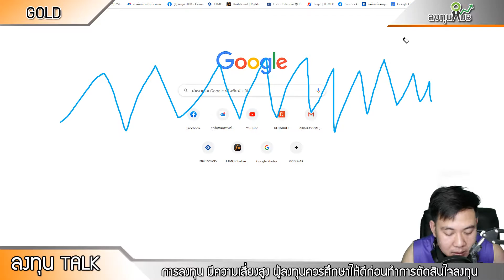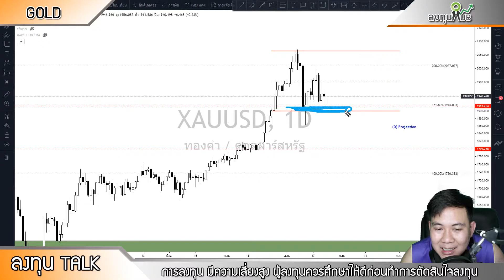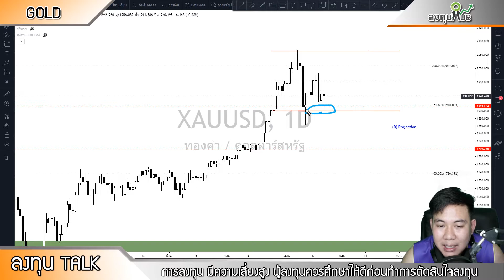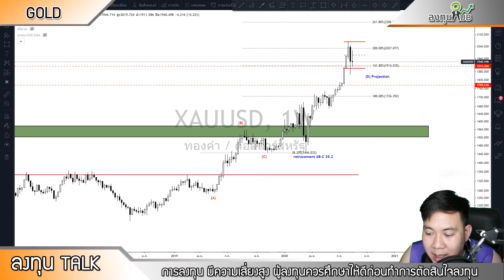วิเคราะห์ภาพรวมทองคำประจำวันที่ 23 สิงหาคม 2563